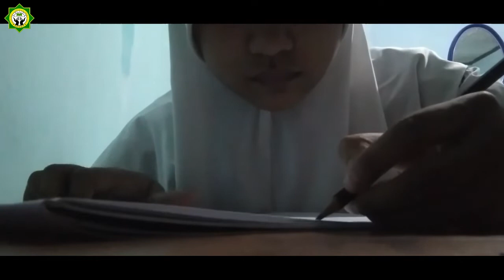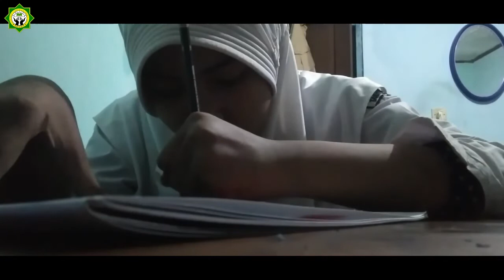Lomba Poster || Ririn 7 Cerdas Sindangbarang [Poster Merdeka Pandemi]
Gebyar 1 Muharram 1443 H dan kemerdekaan HUT RI ke-76 SMPIT AL-Yasmin mengadakan perlombaan antar siswa-siswi yang diselenggarakan oleh OSIS SMPIT Al-Yasmin

Nama Peserta : Ririn Putri Andani
Kelas : 7 Cerdas Sindangbarang
Cabang : Lomba Poster

Related Search:

lomba kaligrafi,
kaligrafi,
gebyar muharram,
kajian islam,
bulan muharram,
perlombaan tahun baru islam,
lomba kaligrafi naskah,
lomba kaligrafi khat naskhi,
lomba kaligrafi tingkat nasional,
lomba kaligrafi internasional,
agustusan,
agustusan lucu,
lomba agustusan,
lomba online gratis,
lomba online,
lomba online 2021 bersertifikat,
lomba daring,
lomba daring kemerdekaan,
tujuh belasan,
lomba kemerdekaan online,
lomba kemerdekaan lucu,
lomba kemerdekaan